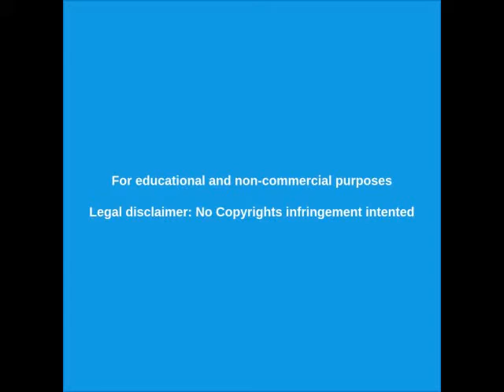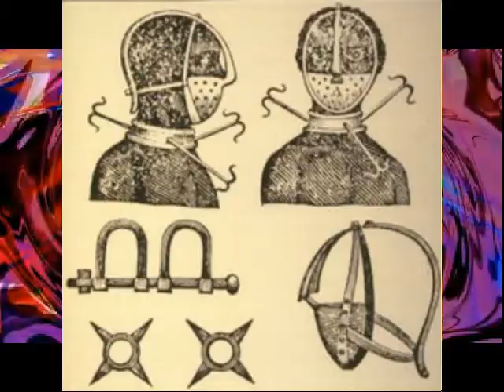MASCARILLA BARBIJO TAPABOCA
14/08/20

Tema musical SOLO DE FRANK ZAPPA
Artista: Frank Zappa